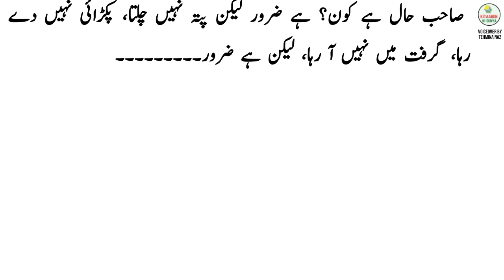Safar Dar Safar by Ashfaq Ahmad Episode Last | Safar Nama by Ashfaaq Ahmed